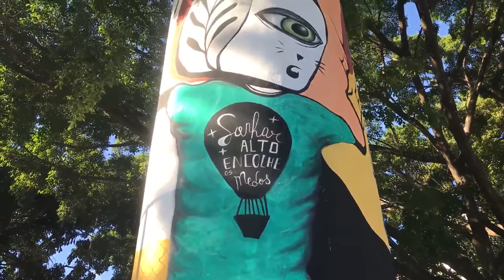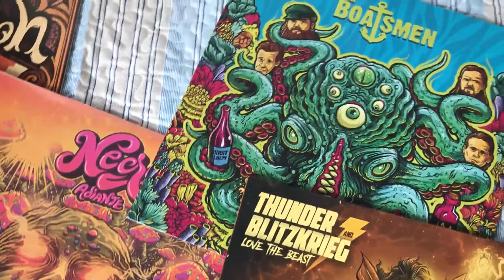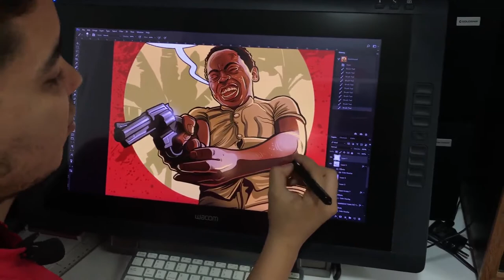VISU(AL) - Documentário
Produzido por Maitê Amorim, Marina Prazeres e Maria Luiza Lúcio, graduandas em jornalismo na Universidade Federal de Alagoas, VISUAL discorre sobre a história da arte visual no estado, salientando a vivência dos artistas e destacando as diferenças no cenário entre os anos 40-60 e o atual. O documentário dá luz à artistas locais e ao processo artístico, atentando-se ao relato íntimo de cada profissional e discutindo sobre as dificuldades de viver de arte nos tempos atuais.
Produced by Maitê Amorim, Marina Prazeres and Maria Luiza Lúcio, Journalism studentes at the Federal University of Alagoas, VISUAL discusses the history of visual arts in the state, highlighting the artists' experience and the differences in the scenario between the 40s-60s and the current. The documentary gives voice  to local artists and the artistic process, paying attention to the intimate account of each professional and discussing the difficulties of living through art today.